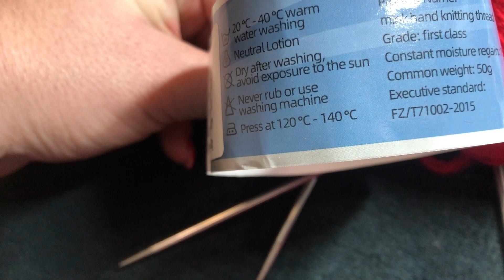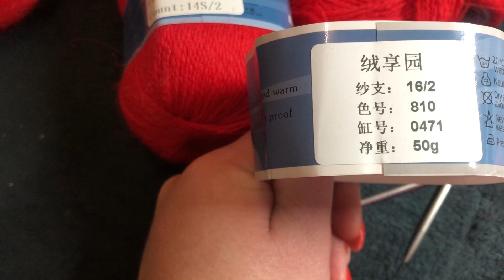Тиждень визволення спиць та гачків 🧶 4 готові роботи та нові процеси 🧶 вязовлог листопада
Вязовлог листопада пройшов під назвою тиждень визволення спиць та гачків. В результаті 4 готові роботи та розпочаті нові процеси.

Дорогий глядач на Ваші прохання я створила свою 🧶 групу в Телеграм Ласкаво просимо!
На в'язальному каналі В'язані історії з Юлією Савлюк ви можете знайти:
  навчальні ролики з усіх питань у в'язанні спицями та в'язанні гачком
🔥 в'язальні ідеї, натхнення та просування процесів у в'язальних пологах
   затишні балачки під в'язання на різні в'язальні теми

СП "Тиждень визволення спиць. Листопад"

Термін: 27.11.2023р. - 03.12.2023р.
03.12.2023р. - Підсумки